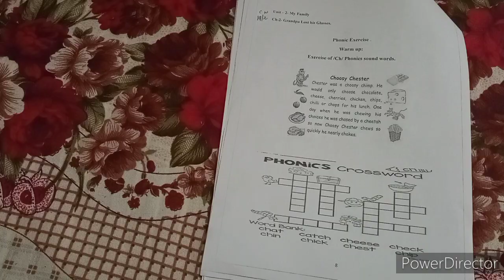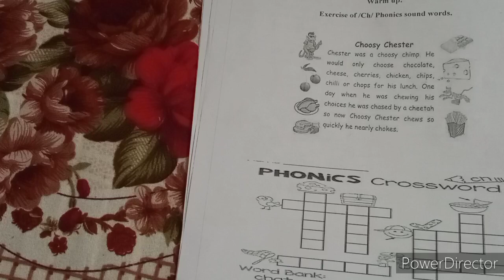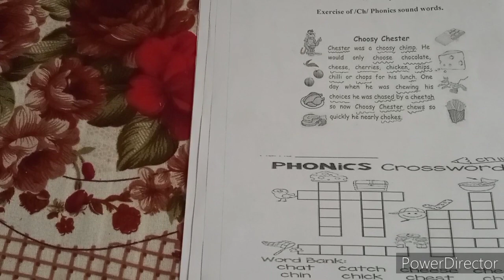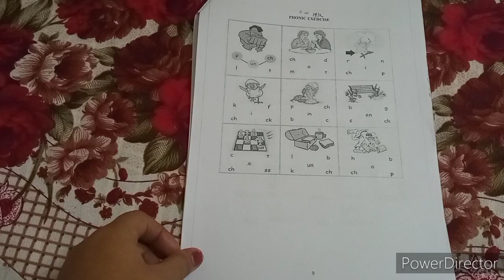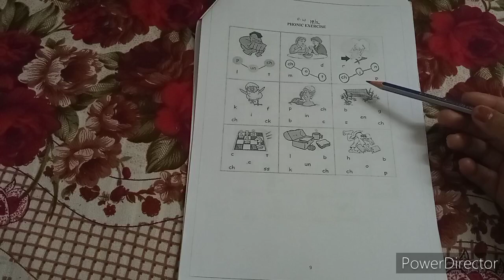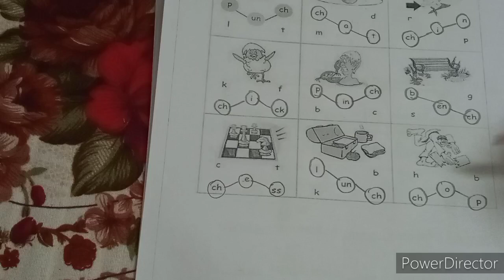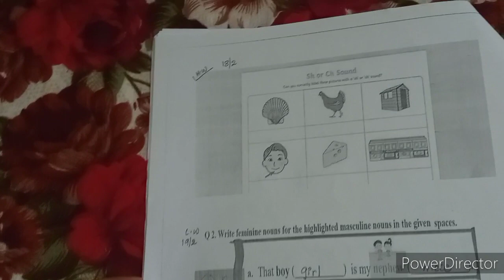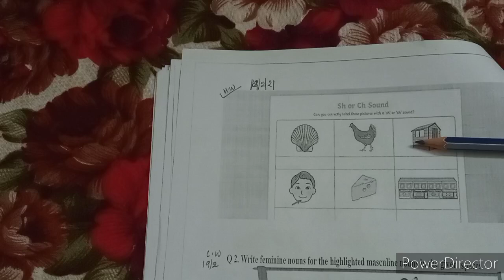19.2.21..std-2..sub-English..Topic-Revision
Topic-'Ch' Digraph.